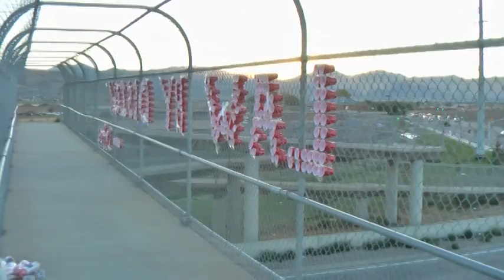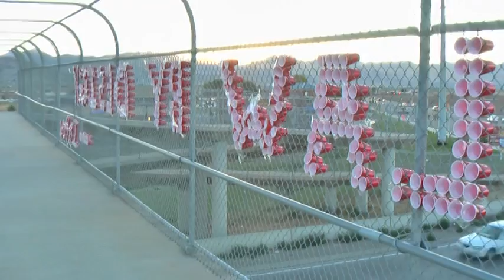"Martial Law by Design -- Infowars.com" (1 of 2) Posted on overpass in Salt Lake City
Inspired/urged by Alex Jones to post banner hangs on overpasses, here is a video of what I did on Sept. 24 in Salt Lake City

Here's a story I wrote up about my gig.